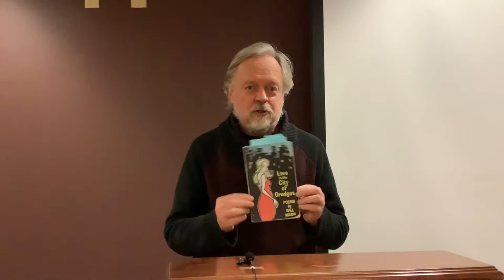An Evening of Poetry Featuring Will Nixon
Will Nixon grew up in the Connecticut suburbs, spent his young adulthood in Hoboken and Manhattan, then moved to a Catskills log cabin in 1996 complete with a wood stove and mice.  For years, he wrote environmental journalism, then turned to poetry and personal essays.  His work has been nominated for a Pushcart Prize and listed in Best American Essays 2004.  He now lives in Woodstock, NY with a wall thermostat for heat, but still can’t get rid of the mice.

Open Mic Poet featured at the end is Gordon Riggs.